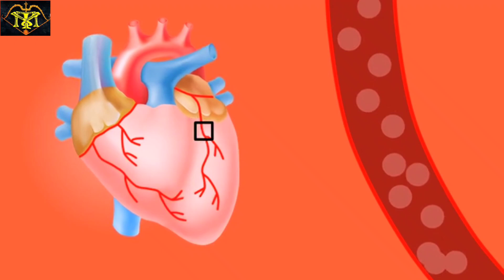Diabetic Patients: షుగర్‌ పేషెంట్లు వేరుశెనగ తినవచ్చా/@TEKUMATLAMALLESH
Diabetic patients are always in a dilemma of what to eat and what not to eat, because even a small mistake can cause the blood sugar level to rise. Due to this, there is a risk of kidney disease, heart disease and weakening of eyesight. Some diabetic patients want to know whether they can eat peanuts or not. Let us notice these things about them. Peanuts are one of the nutrients. Eating it provides the body with abundant protein, vitamin B6, vitamin B9, vitamin-B complex, pantothenic acid and antioxidants. A study published in the British Journal of Nutrition found that eating peanuts early in the morning can keep blood sugar under control. Additionally, the magnesium found in peanut butter has many health benefits. Eating peanuts reduces the bad cholesterol that accumulates in the veins. Because it contains fiber, protein, and monounsaturated fat. Diabetic patients are at high risk of heart disease so they should eat peanuts.
Groundnut is known as the 'poor man's almond'. It provides us with plenty of healthy fat. By eating it, good cholesterol is produced in the body. It helps in the formation of healthy cells. Diabetic patients feel full most of the time if they eat peanuts. This prevents them from consuming extra food. This will help you lose weight easily.